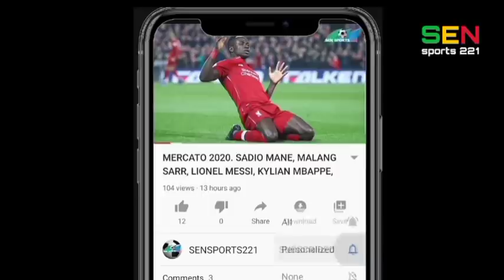Actu foot : Barrage, Kaly Sene, Aliou Badara Baldé, Boubacar Kamara, Coutinho, Zidane, Pogba